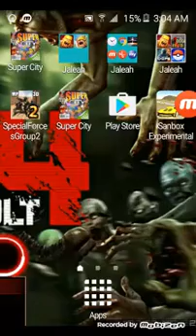Clash of clans